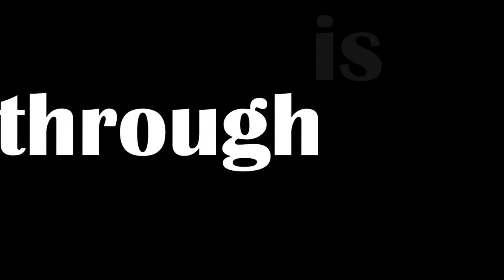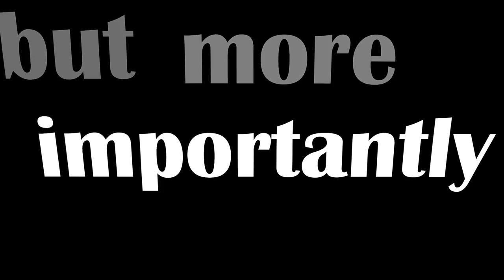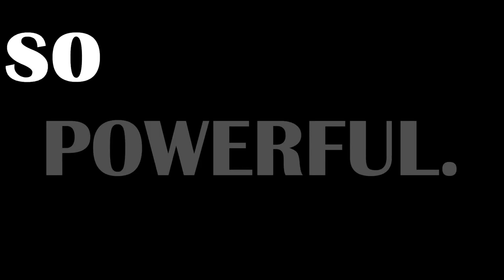A Farewell Tribute to the Principal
A farewell Tribute to Rev. Fr. Benni by the admin staff, St. George High School Malad (E) on 26 July 2014